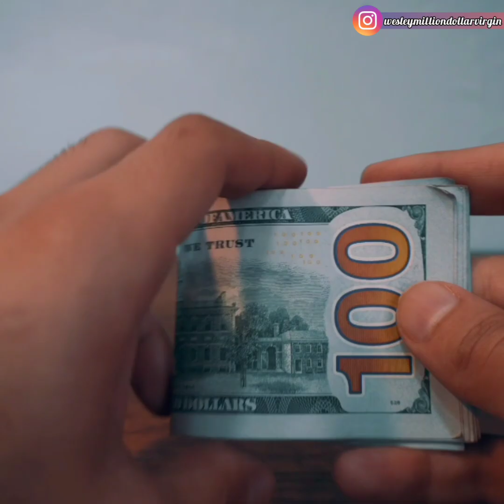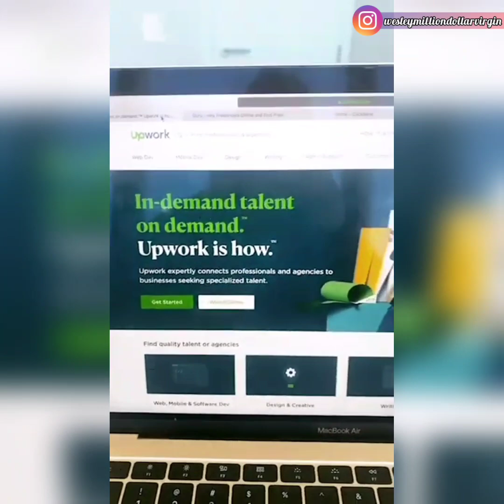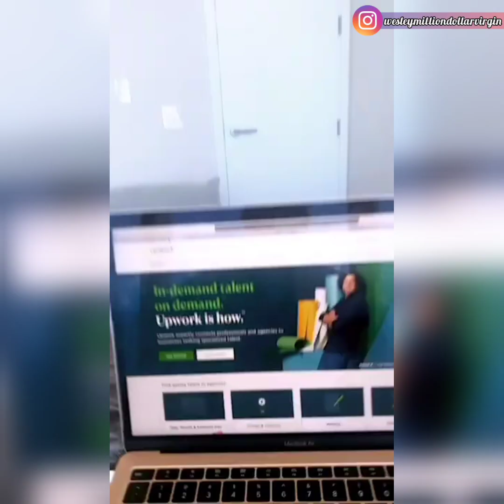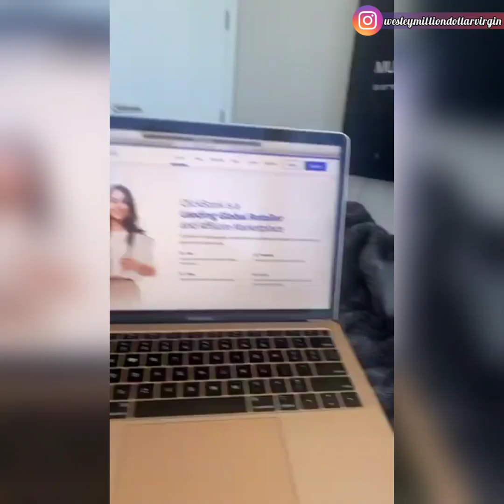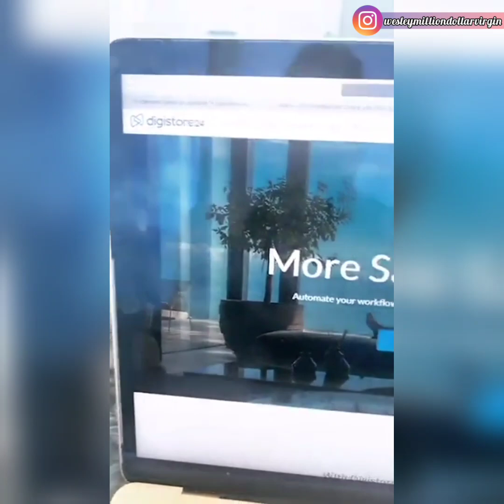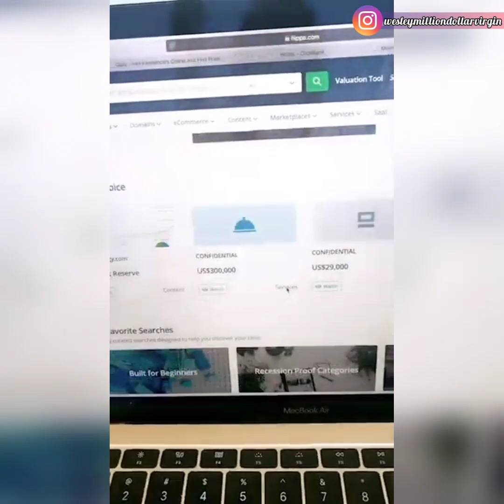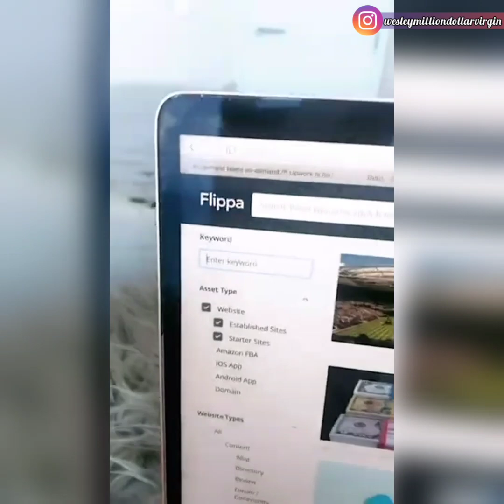5 Easiest Ways To Make Money Online For Beginners! (Ways To Make Money Online 2022)